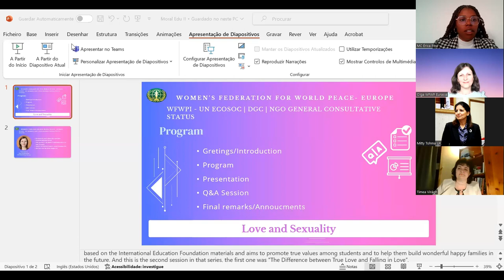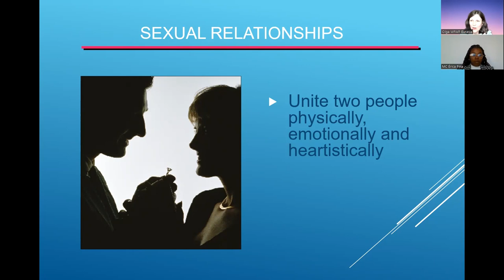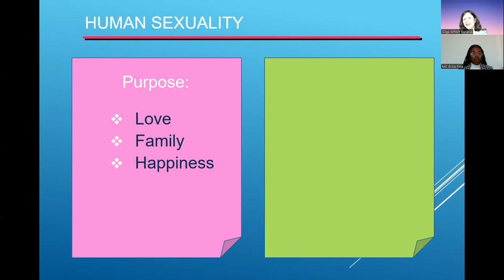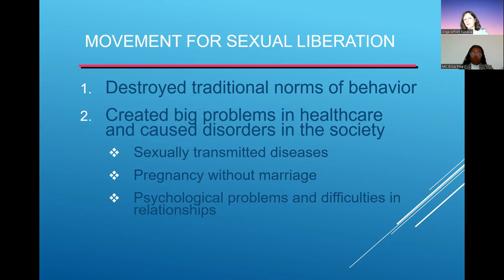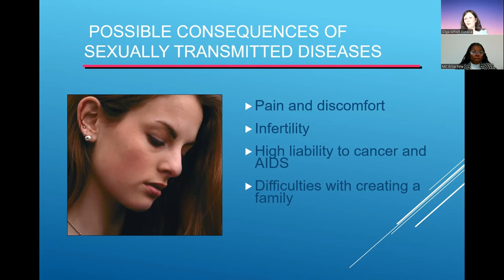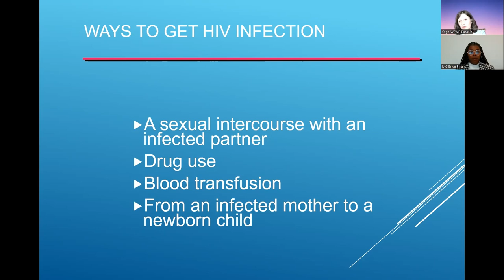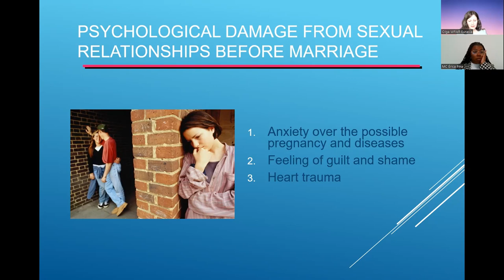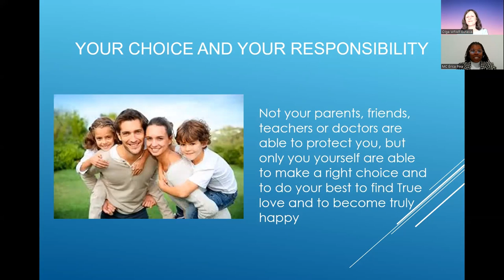Moral Education; Love and Sexuality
WFWP Europe and Eurasia - Moral Education II
On the 29th February, 2024, many participants from different countries of Europe and from US and Africa attended an online seminar hosted by the Women's Federation for World Peace - Europe and Eurasia on the topic of "Love and Sexuality," focusing on helping young children understand their value.
Led by moral educator  with 25 year of experience Olga Vakulinskaya, the seminar aimed to unlock the secrets of true love and deepen participants' understanding of its impact on their lives.